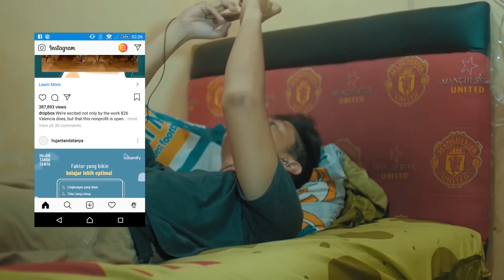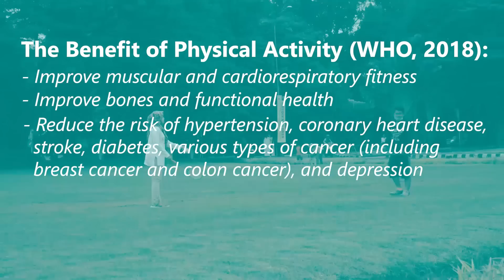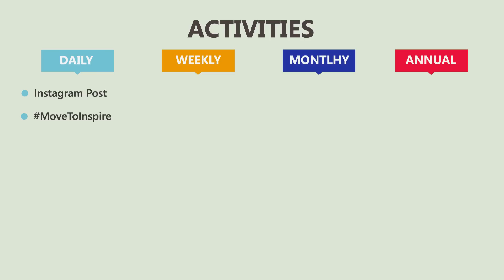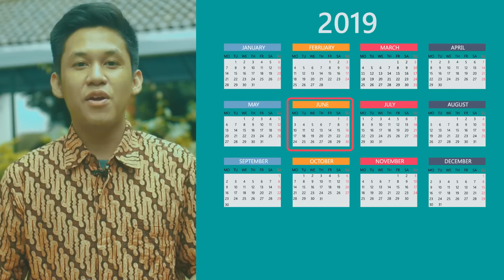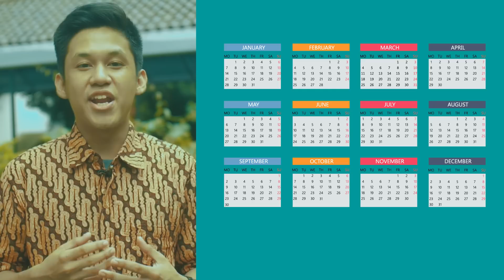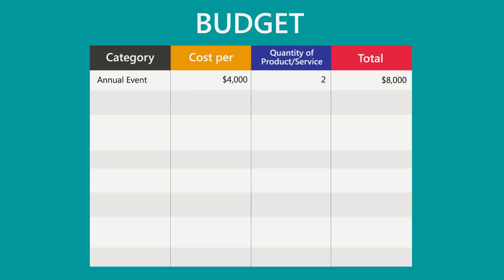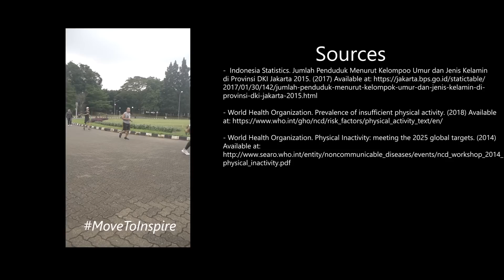APRU Global Health Case Competition 2019 - Universitas Indonesia (Makara Team)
Under the APRU 2019 Global Health Case Competition, Universitas Indonesia's Faculty of Public Health Undergraduate Students explore the impact of the lack of physical activity in young people and raise a solution to address this issue through the MovetoInspire campaign, a campaign on physical activity for Jakartan young people with the use of social media intervention.